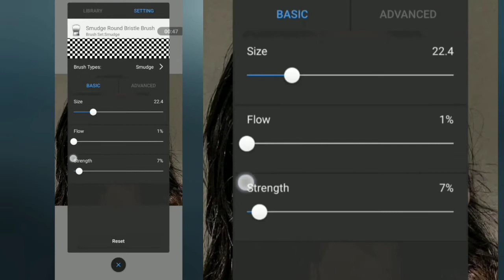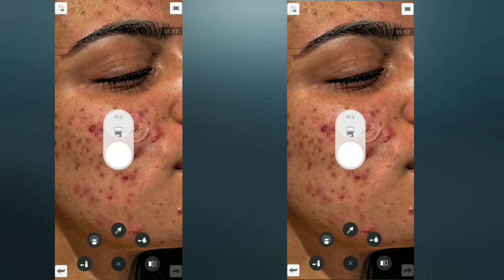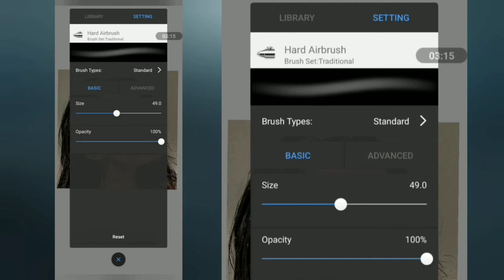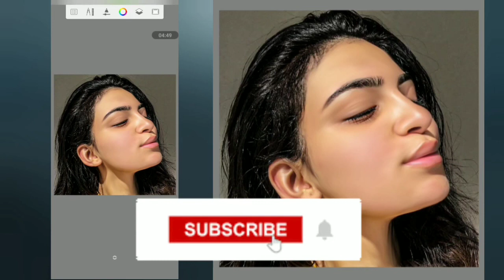face smooth photo editing new trick || skin retouching photo editing || Autodesk photo editing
‼️ Hello Guys ‼️

Hello Guys Main Hun Bikash Or Ap Dekh Rahe Hai Bikash Editzs

📁 Stoke

📁 Background & PNG 👇

All PNG AND BACKGROUND KE LIYE INSTAGRAM PE MSG KIJIYE.

photo background change in picsart
how to cb photo editing in picsart
face smooth kaise kare face smooth editing
face ko smooth aur gora kaise kare new trick
new trick face smooth editing trick 2022
face smooth & gora photo editing
picsart photo editing
face clear and white editing autodesk
face clear dark  spot editing

1. Picsart photo editing
2. Instagram viral photo editing
3. Snapseed photo editing
4. PicsArt background change photo editing
5. Viral editing
6. Stylish photo editing
7. Background remove
8. Vijay Mahar photo editing
9. Creative photo editing
10. Manipulation photo editing
11. Dusre ki photo pe apni gardan kaise lagye
12. Kisi ke bhi photo pe apna chahra kaise lagye
13. Add to face
14. picsart editing tutorial
15. how to edit awesome outdoor photography
16. edit reflection effect
17. picsart photo editing background change
18. picsart
19. picsart photo editing tamil
20. picsart photo editing new style 2021
21. picsart photo editing telugu
22. picsart photo editing background
23. picsart photo editing Instagram
24. picsart photo editing face clean
25. picsart tutorial in hindi
26. picsart editing tutorial malayalam
27. battle ground mobile india photo editing
28. pubg photo editing
29. picsart editing
30. new photo editing
31. pubg india photo editing
32. picsart pubg photo editing
33. pubg mobile photo editing picsart
34. pubg photo editing snapseed
35. battleground mobile india photo editing picsart
36. battleground mobile india concept photo editing
37. bgmi photo editing picsart

Hlw friends I am Bikash my channel is all about photo editing tutorials and mobile graphic designing and photo editing manipulation tutorials and also logo designing.I generally use Lightroom, Snapseed, PicsArt, Pixalab Application for my photo editing Teaching tutorials. I hope you learn something (Photo Editing) from my tutorials.